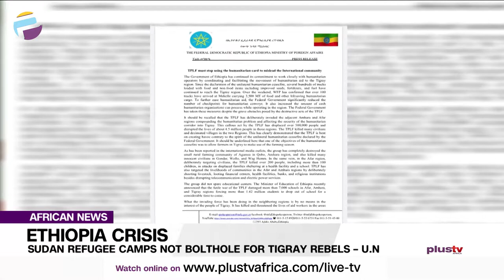Sudan Refugee Camps Not Bolthole For Tigray Rebels – U.N. | AFRICAN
The UN on Tuesday denied claims that refugee camps in Sudan were being used by Ethiopian rebels as a bolthole.